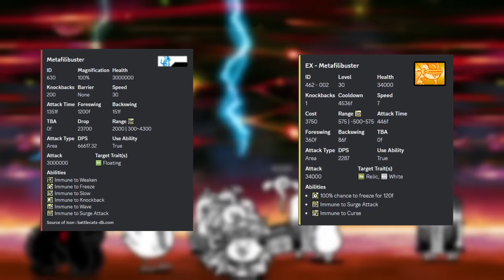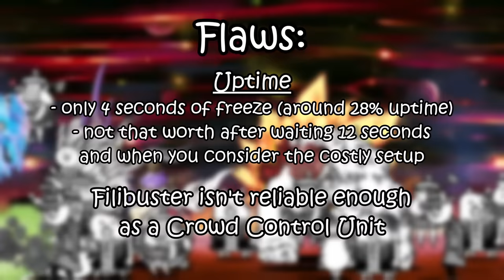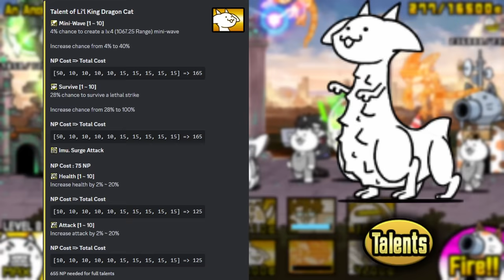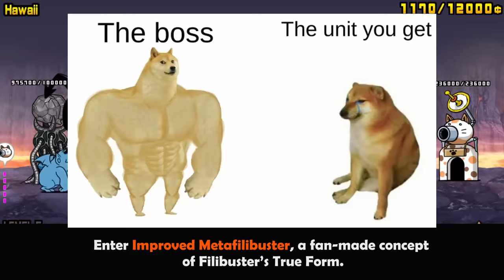Filibuster is NOT TRASH anymore | Battle Cats Game Balance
Filibuster, the final boss of Cats of the Cosmos, is such a cool and iconic boss. But why is the unit Filibuster so terrible even after getting his true form? In this video I try to fix the various flaws of Metafilibuster.
This is my first time recording my voice, ever. Hope you enjoyed!

Timestamps:
0:00 - Why is Filibuster a bad unit?
3:10 - Idi chain with the new Metafilibuster
4:41 - Keeping the unit balanced
5:53 - Ways to improve a unit
7:34 - Fixing Filibuster's flaws
9:30 - Expanding his niche
10:44 - UNIT REVIEW
17:04 - Outro